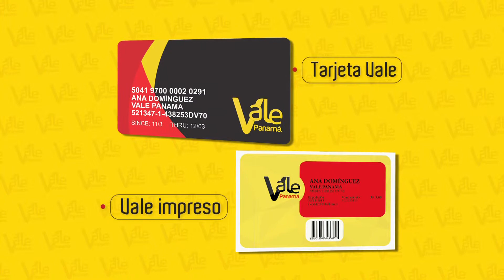VALE PANAMÁ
En su décimo aniversario VALE PANAMÁ renueva su imagen. Beneficia tus colaboradores!